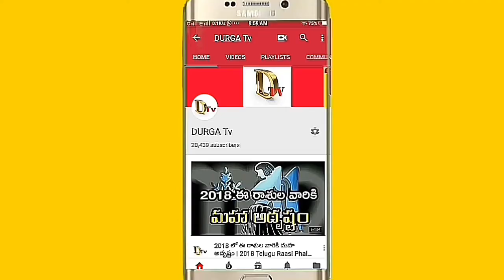ఆవు నెయ్యితో అద్భుతమైన ఉపయోగాలు II Telugu Health Tips II Durga Tv